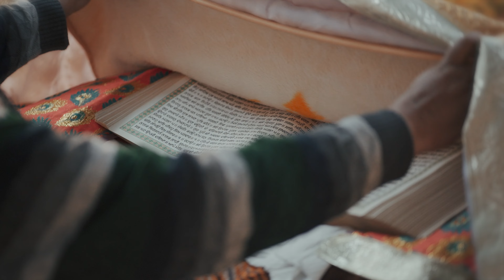4K PUNJABI WEDDING HIGHLIGHT || KALSI PHOTOGRAPHY || 97806 00348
WEDDING HIGHLIGHT || KALSI PHOTOGRAPHY || 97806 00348